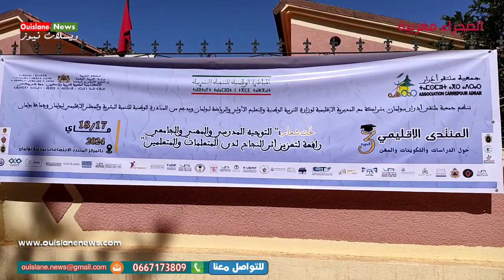ترحيب رئيس ملتقى ادرار ببولمان النسخة 3 من المنتدى الإقليمي للدراسات و التكوينات (ويسلان نيوز)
مكناس/كلمة ترحيبية لرئيس ملتقى ادرار ببولمان  النسخة الثالثة من المنتدى الإقليمي للدراسات و التكوينات و المهن اليوم الجمعة 17/05/2024 (ويسلان نيوز)